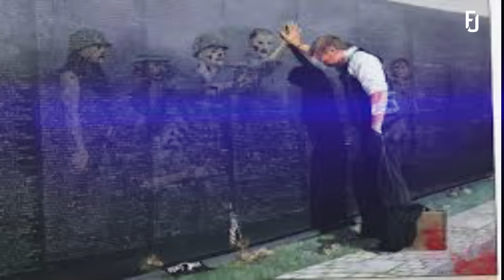Khuda Or Mohabbat Sufiana Kalam | Best Sufi Kalam Urdu | Sufiyana Soul Full Kalam | By Sami Kanwal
Kalam Name :  Wafa Or Mohabat
Singer            : Sami Kanwal
Compossing : Sami Kanwal
Kalam On      : Sami Kanwal Officail
Lebel             : Sami Kanwal official

The Sufi Way' by Sami Kanwal approaches the heart contact, aggregate awareness
that abides in all of us, The Sufi way! "Wafa Or Mohabat" is a heartfelt word, to soul to
supreme music, elevating the spirit to domains above, and conveys a message of
significant rapture and happiness.

Alert : Copyright refers to the legal right of the owner of Sami Kanwal Officail  In simpler terms, copyright is the right to copy. If anyone try to use our content then might be they will face strike.
Sufi Kalam Name By Sami Kanwal